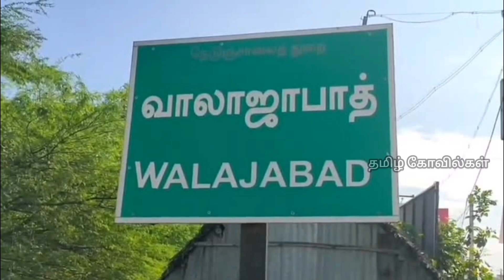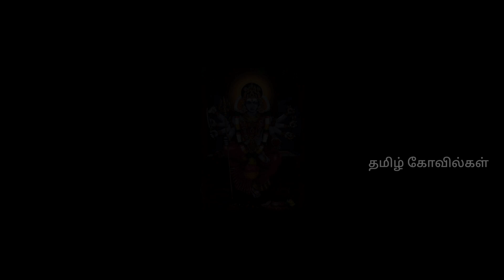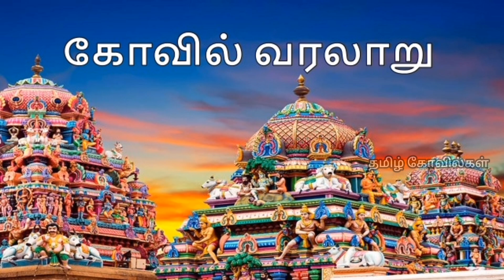தேவி ஸ்ரீ ஊத்துக்காடு எல்லம்மன் ஆலயம் வரலாறு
ஊத்துக்காடு தேவி எல்லையம்மன் கோயில் தமிழ்நாட்டில் காஞ்சிபுரம் மாவட்டம், ஊத்துக்காடு என்னும் ஊரில் அமைந்துள்ள கிராமக் கோயிலாகும்.

ஊத்துக்காடு தேவி எல்லையம்மன் கோயில் வரலாறு:

இக்கோயில் பதினாறாம் நூற்றாண்டைச் சேர்ந்தது.தொண்ட மண்டல பகுதியை ஆட்சி செய்த விஜயநகர மன்னர்களில் கிருஷ்ணதேவராயருக்கு சிறப்பிடம் உண்டு. ஒருமுறை கிருஷ்ணதேவராயர் படைகள், பரிவாரங்கள் இன்றி தனியாக ஒரு நாயை மட்டும் துணையாக கொண்டு காட்டுக்கு வேட்டையாடச் சென்றார். வேட்டையாடுவதில் அதிக ஆர்வத்தைக் கொண்ட கிருஷ்ணதேவராயருக்கு காட்டில் நேரம் போனதே தெரியவில்லை. வெகுநேரம் ஆகிவிட்ட சூழ்நிலையில் மன்னருக்கு அதிக தாகம் எடுத்தது. பல இடங்களில் நீர்நிலைகளைத் தேடிப் பார்த்து சோர்ந்து விட்ட அவர், ஒரு மரத்தின் அடியில் களைப்பாக அமர்ந்து விட்டார். அவருடன் சென்ற நாய், தனது மன்னனின் நிலைகண்டு, எங்காவது நீர்நிலை தென்படுகிறதா என்று தேடியது. வெகு தூரம் சென்ற அந்த நாய் ஓரிடத்தில் நீர்நிலையை கண்டது. பின்னர் அந்த நீரில் தனது உடலை நனைத்துக் கொண்டு மன்னன் இருந்த இடத்திற்கு விரைந்தது.

அம்மன் வெளிப்பட்ட தடாகம்

அங்கு தாகத்தின் களைப்பால் கண்ணயர்ந்து போய் இருந்த மன்னனின் முன்பாக தனது உடலை சிலிர்த்தது. அதில் இருந்து தெறித்த நீர் முகத்தில் பட்டு மன்னன் கண் திறந்தான். விழித்தெழுந்த மன்னர் தனது வள்ர்ப்பு நாய், நீர் தடாகம் உள்ளதை கண்டறிந்து வந்திருப்பதை புரிந்து கொண்டு எழுந்தார். நாயானது, குரைத்தபடியே நீர் தடாகத்தை நோக்கி ஓடியது. தடாகத்தை அடைந்ததும் மகிழ்ச்சி அடைந்த மன்னர் நீரை பருக முயன்றார்.

அப்போது அவருக்கு அருகில் எலுமிச்சைப்பழம் ஒன்று மிதந்து வந்தது. அதை அவர் பார்த்துக் கொண்டிருந்த வினாடி, நீர் தடாகத்தில் இருந்து ஊற்று தண்ணீர் போல் நீர் மேல்நோக்கி வெளியேறியது. அந்த ஆச்சரியம் மன்னருக்கு விலகும் முன்பாக கல்லால் வடிக்கப்பட்ட அம்மன் சிலை ஒன்று பேரிரைச்சலுடன் மேலெழுந்து வருவதைக் கண்டார்.

ஊற்றுக்காடு எல்லையம்மன்

இதற்கிடையில் வேட்டைக்கு சென்ற மன்னர் வர காலதாமதம் ஏற்பட்டதால், சேவகர்கள் அனைவரும் காட்டிற்கு மன்னனை தேடி வந்தனர். அவர்களும் நீர் தடாகம் இருக்கும் பகுதிக்கு வந்து ஆச்சரியத்தை கண்டனர். அம்மன் சிலையை வெளியே கொண்டுவரும்படி சேவகர்களுக்கு, மன்னன் உத்தரவிட்டான். இரும்புவலை தயார் செய்து சிலை வெளியே கொண்டுவரப்பட்டது. சிலையை வெளிக்கொண்டு வந்ததும் மன்னன் தனது உடலை தரையில் சாய்த்து அம்மனை வழிபட்டான். பின்னர் அந்த பகுதி பொதுமக்கள் நல்வாழ்வு பெறும் வகையில் அந்த பகுதியிலேயே பெரிய ஆலயத்தை கட்டி அம்மனை அங்கு பிரதிஷ்டை செய்ய முடிவு செய்தான். அம்மன் சிலை காட்டு எல்லைப்பகுதி ஊற்றுநீர் தடாகத்தில் கிடைத்ததால், அம்மனுக்கு ஊற்றுக்காடு எல்லையம்மன் என்று பெயரிடப்பட்டது. தற்போது ஊற்றுக்காடு மருவி ஊத்துக்காடு எனப் பெயர் பெற்றது.

கூம்பு வடிவில் பலிபீடம்

மன்னன் கிருஷ்ண தேவராயர் தனது மெய்க்காப்பாளர் நாகல் நாயுடு அவரின் கனவில் தோன்றிய எல்லையம்மன், தன்னை ஊரின் கிழக்கு பகுதியில் வைத்து வழிபடும்படி கூறினார். அதன்படியே எல்லையம்மன் கோவிலை ஊரின் கிழக்கு பகுதியில் அமைத்து அம்மனை பிரதிஷ்டை செய்தனர். பிரதிஷ்டை செய்த சிறிது நேரத்தில் எல்லையம்மனின் உக்கிர பார்வையால், அந்த பகுதி பற்றி எரிந்தது. இதனால் ஊர் மக்கள் பயந்து போயினர். அப்போது பூசாரியின் அறிவுரைப்படி அம்மனின் திருவுருவசிலை நுழைவு வாயிலை பார்த்தபடி நேர் எதிராக வைக்காமல், சற்று விலகியபடி வைக்கப்பட்டது. பின்னர் அம்மனை சாந்தப்படுத்தும் பூஜைகள் செய்து சாந்த ரூபிணியாக பிரதிஷ்டை செய்யப்பட்டது.

அம்மனின் திருக்கோவில் கிழக்கு நோக்கி அமைந்துள்ளது. கோவிலுக்குள்ளே நுழைந்ததும் நான்கு கால் மண்டபத்தை காணலாம். தொடர்ந்து பலிபீடம், கொடி மரம் ஆகியவை அமைந்துள்ளது. மற்ற திருக்கோவில்களில் பலிபீடம் வட்ட வடிவில் இருக்கும். ஆனால் இந்த கோவிலில் சற்று வித்தியாசமாக கூம்பு வடிவில் அமைந்துள்ளது. இதனால் ஊருக்குள் துர்தேவதைகள், பேய் பிசாசுகள் அண்டுவதில்லை என்று கூறப்படுகிறது.

Google map route for Arulmigu Devi Sri Ellamman Temple, Uthukadu